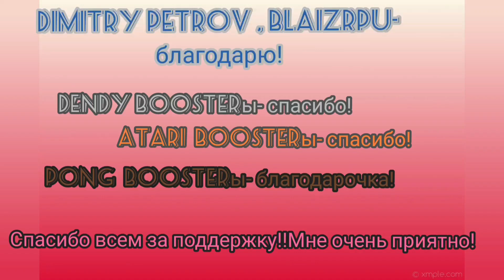Drunk Capricorn: интервью.